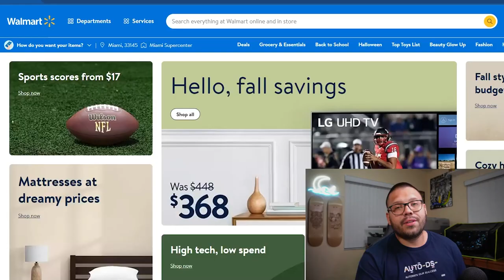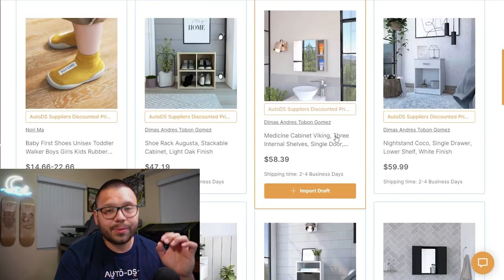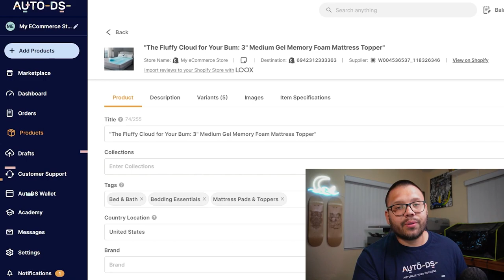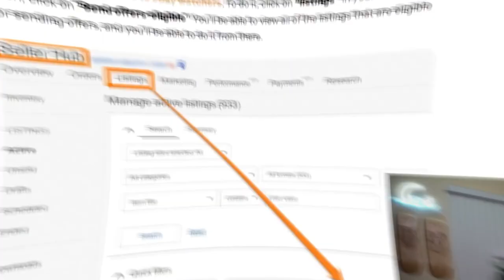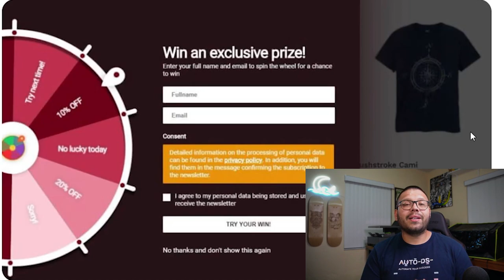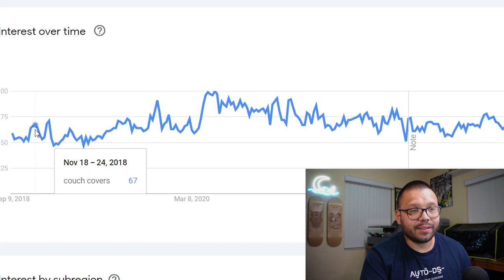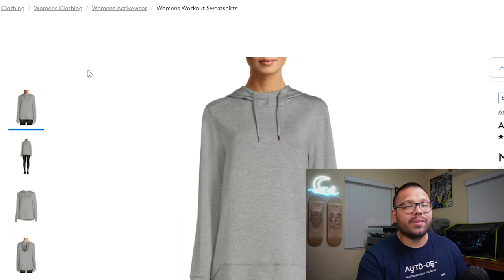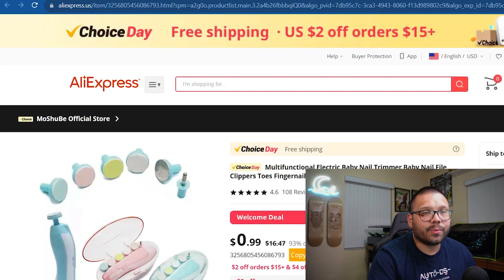Ultimate Guide To Start Dropshipping On Black Friday And Cyber Monday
Mastering Black Friday and Cyber Monday Dropshipping: Your Ultimate Guide

Comment BlackFriday23 + what your plan is to tackle Black Friday for access to the cheat sheet!

Are you ready to make the most of the Black Friday and Cyber Monday shopping frenzy with your dropshipping business? This video is your comprehensive guide to mastering dropshipping during these high-revenue holidays. Learn how to strategically position your store, select products, and implement marketing techniques for maximum success.

Join us as we walk you through the following key steps:

🛒 Product Selection
📈 Pricing and Setting Discounts
📣 Marketing
🔍 Product Research
📦 Order Fulfillment

By following this step-by-step guide, you'll gain the knowledge and strategies to position your dropshipping business for maximum success during Black Friday and Cyber Monday.

Don't miss out on this opportunity to make the most of the holiday shopping season. Watch the video now and unlock the secrets to thriving in the competitive landscape of Black Friday and Cyber Monday dropshipping!
Timestamps
00:00 - Introduction
01:17 - Why Should We Take Advantage of Black Friday & Cyber Monday?
02:04 - Adding More Dropshipping Suppliers
06:14 - Specialized Store Themes & Templates
07:10 - Tagging Your Listings
08:30 - Stay Competitive
09:13 - How To Create Discounts
11:24 - Email Marketing
12:08 - What To Sell
16:16 - Automate Your Uploads
18:37 - Conclusion